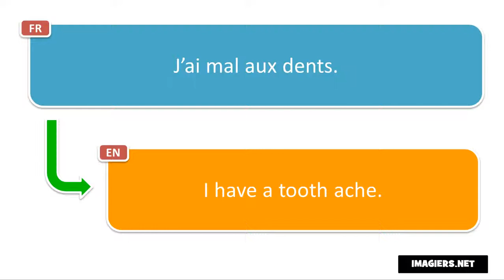النطق الفرنسي # J’ai mal aux dents